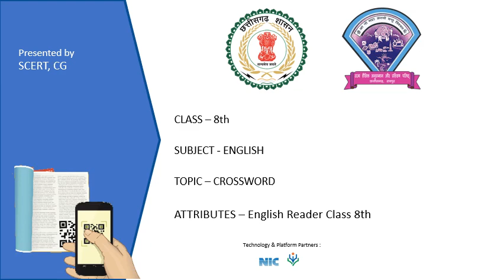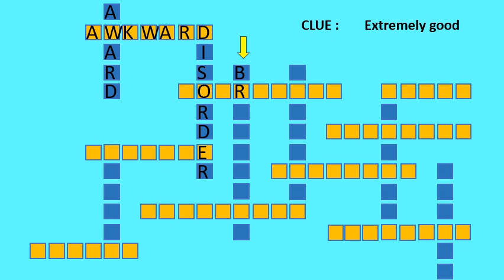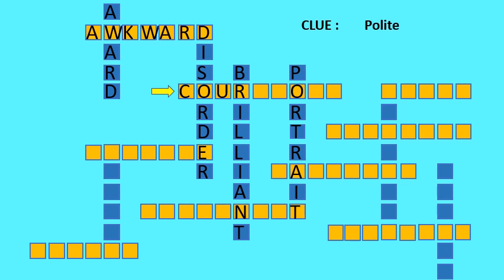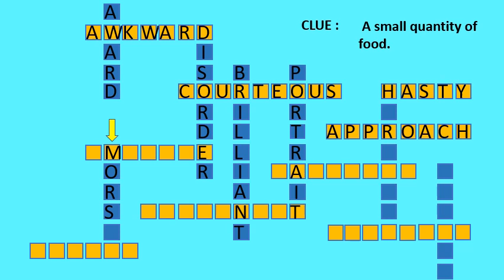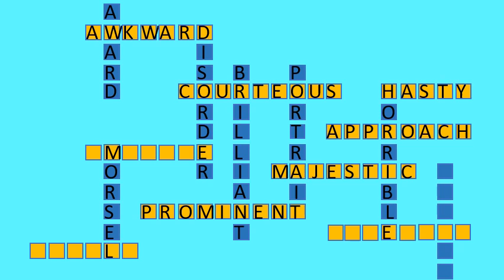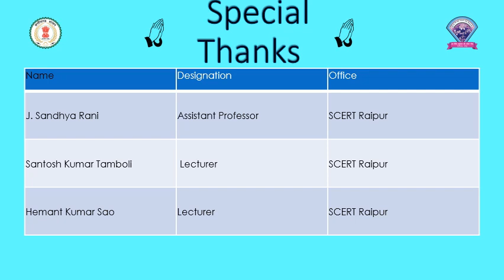C8 L3 V L65E2X